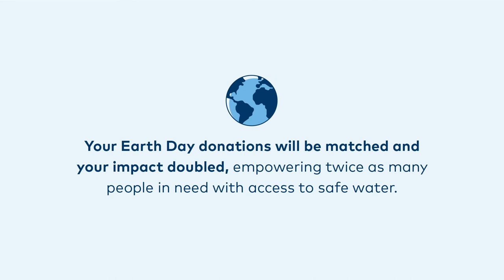Double your impact on Earth Day 2021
Every living thing requires water to survive and thrive. This is why on Earth Day and every day we celebrate the power of safe water to protect and save lives. Join us today and make a donation that will have double the impact!
Water.org/earthday

Our friends at *Discovery+ are matching your donations to Water.org in celebration of Earth Day, up to $150,000. This means your donations will help empower twice as many people in need with access to safe water.

Give to Water.org on Earth Day 2021 to double the health, double the hope, and double your impact: Water.org/earthday